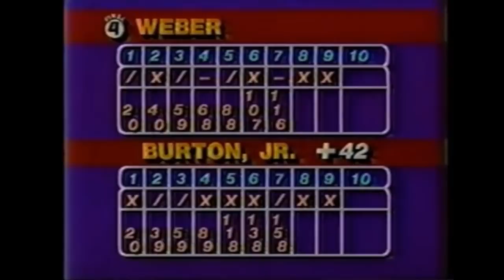PBA 60th Anniversary Most Memorable Moments #49 - Burton Sets Four-Game TV Total Record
PBA Hall of Famer Nelson “Bo” Burton Jr. set a then-record 1,050 four-game TV total during the televised finals the 1984 An­gle Open at Dick Weber Lanes in Florissant, Mo. Averaging 262.5, Burton rolled games of 278, 279, 257 and 236 to pick up his 17th title.